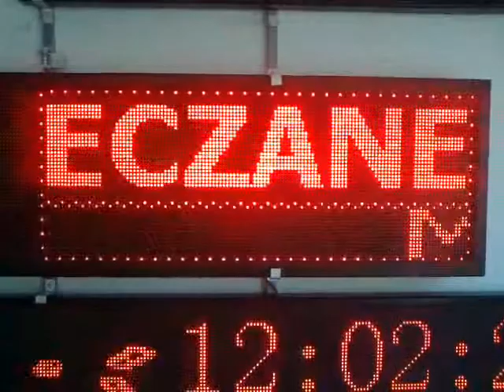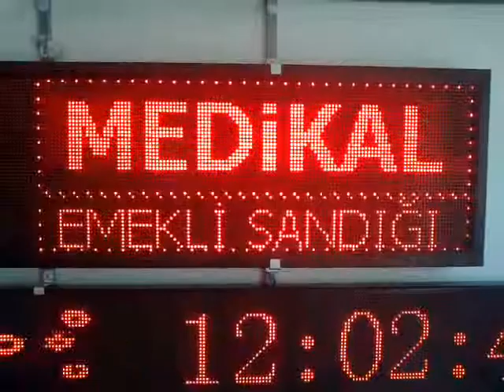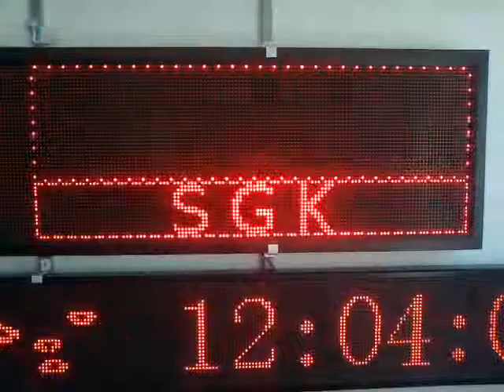NİHAN ECZANESİ - Güven Ticaret